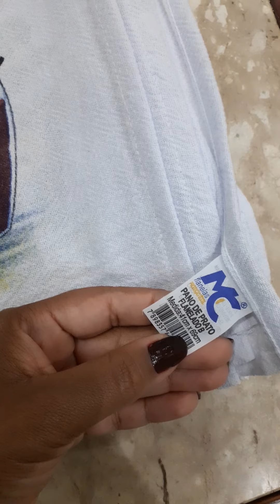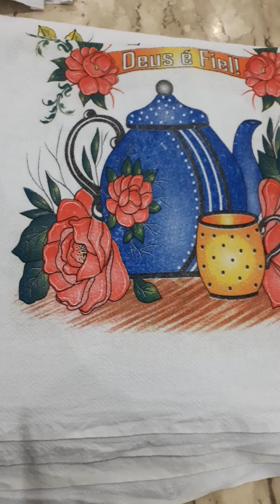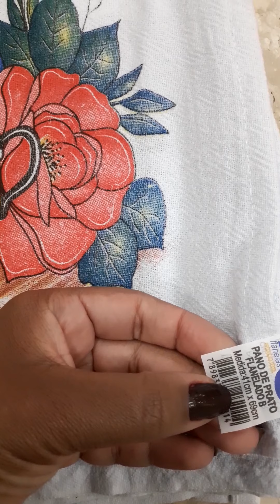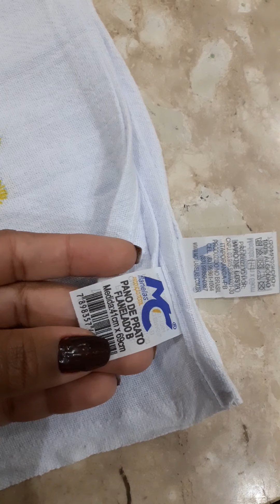Comprinhas de Panos de Prato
Meu nome é Marli Cordeiro e aqui você encontrará Dicas sobre as  coisas que eu mais amo.
Deus, Família, cozinhar, artesanatos e também um pouco do meu dia a dia.
Por isso, eu gostaria de compartilhar com vocês tudo o que aprendi e tenho aprendido ao longo desta  minha caminhada.
Pode chegar e sinta-se a vontade!